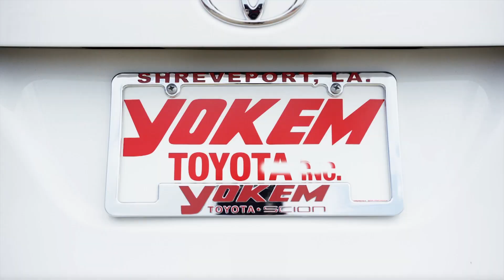Yokem Toyota | Built On